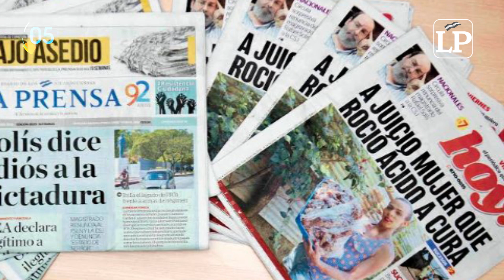Las5DelDía | 7 de octubre 2019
Líder estudiantil Lesther Alemán regresa a Nicaragua después de un año en el exilio, diputado orteguista renuncia a su inmunidad para enfrentar acusaciones por narcotráfico. Ampliá estas y otras noticias aquí: ow.ly/srjH30pGnLO